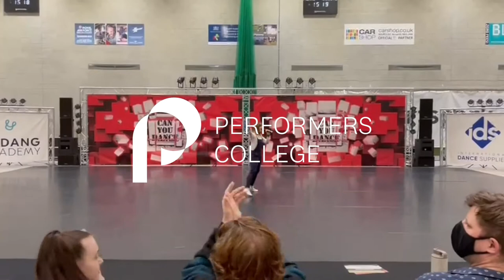'In Case You Don't Live Forever' at CYD Norwich - Performers College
Performed live at Can You Dance? Norwich

Performers College is specifically crafted to allow our students to explore every aspect of the performing arts industry. To that end, we are exceptionally proud of the success of our alumni and the longevity of their careers. The versatility of our graduates is what makes them stand out in the crowd. Our alumni can be seen in West End shows, on UK and international tours, on Broadway, cruise ships, appearing in prestigious television programmes, and performing worldwide.